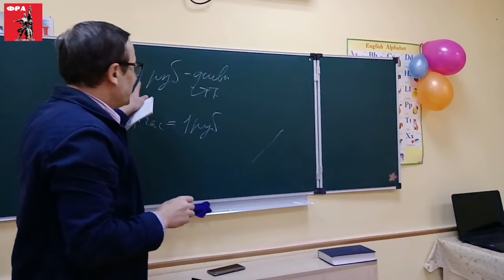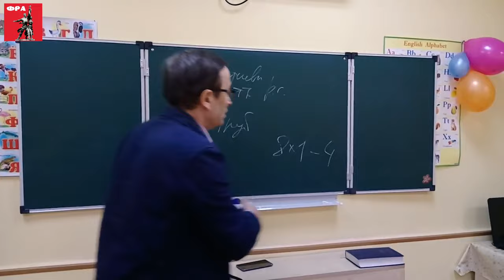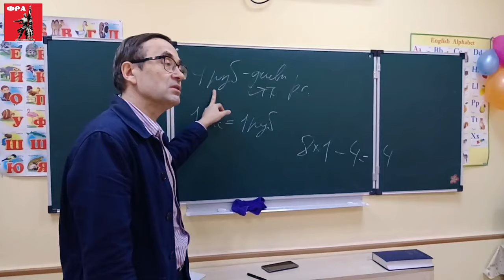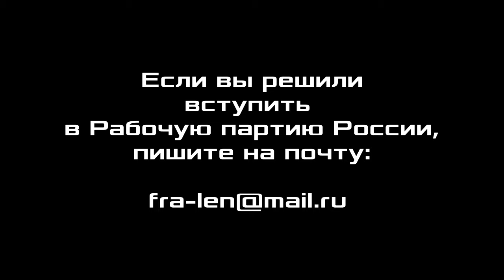Диалектика. 2. Наличное бытие. Профессор А.В.Золотов.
Диалектика. Занятие 2. Наличное бытие. Александр Владимирович Золотов, доктор экономических наук, профессор, вице-президент Фонда Рабочей Академии, научный консультант Российского комитета рабочих, сопредседатель организационной комиссии ЦК Рабочей партии России. Нижний Новгород.

Для пожертвований в Фонд Рабочей Академии:
Карта Сбербанк:
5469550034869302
Михаил Васильевич П.